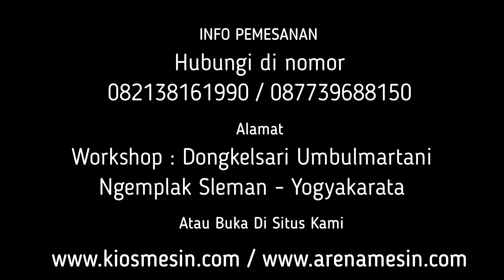MESIN SERUNDENG PUTIH !! MESIN PEMASAK SERUNDENG PARUTAN KELAPA UNTUK ROTI DAN KUE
Kami CV. KIOS MESIN menyediakan Mesin Pemasak Serundeng Putih Untuk penawaran khusus silakan telepon atau WA ke 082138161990 (Simpati) 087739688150 (XL) ATAU BUKA DI atau dapat juga datang langsung ke tempat kami (Gudang) Workshop : Jalan Grogolan, Dongkelsari, Umbulmartani, Ngemplak, Sleman, Yogyakarta